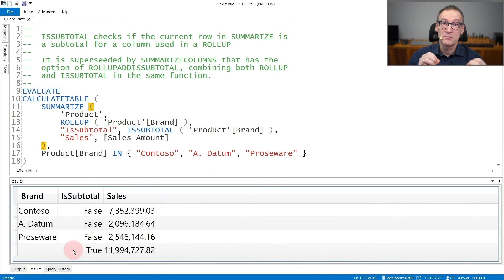ISSUBTOTAL - DAX Guide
ISSUBTOTAL: Returns TRUE if the current row contains a subtotal for a specified column and FALSE otherwise.